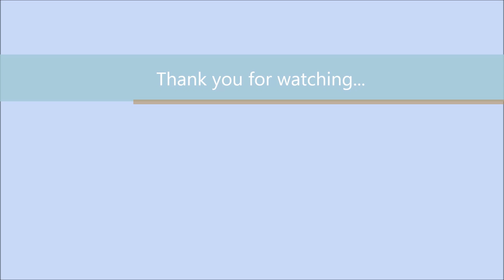How to make a paper wallet | Origami wallet | DIY baby wallet tutorial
The Picture’s corner Today we make for you Paper Wallet (Occasion of Eid)

Technique & Ideas.
Art & Craft
School Project
Party Flower
Bouquet
Wedding flower
Birthday wishes flower
Picture Poetry
Poverty & Luxury.
Love & Care.
A picture description is an ideal way of practicing your drawing in all sorts of fields. And there's also a benefit for everyday life – imagine you want to show pictures of your family or home to your foreign friends.
Describing paintings or other art pictures (e. g. caricatures) is something for the advanced learner of art & craft / drawing and etc. as you also have to talk about the artist’s intention and the impression on the viewer.